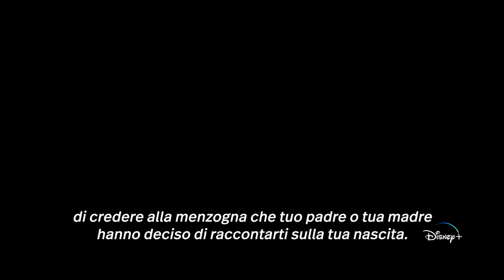Disney+ | Percy Jackson and the Olympians - Disponibile Prossimamente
Il momento che stavate aspettando ⚡️ Percy Jackson and the Olympians, prossimamente in arrivo su DisneyPlus.

Disney + Pixar + Marvel + Star Wars + National Geographic + STAR = DisneyPlus. Un nuovo mondo di intrattenimento ti aspetta.